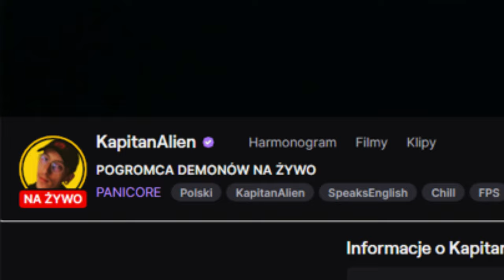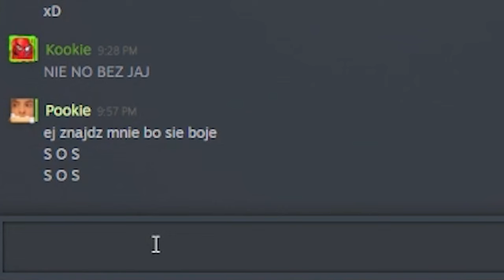PRAWIE NIE WYSZEDŁEM Z TEGO ŻYWY...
MONTAŻ ▶️ Wiolusia
MINIATURKA ▶️ Wiolusia